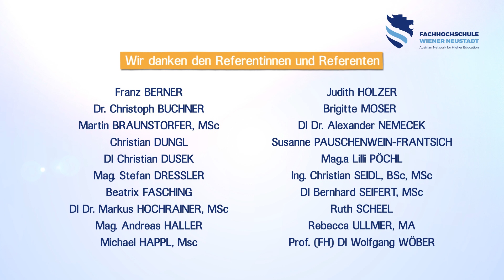FHKids Forscherferien 2018 | FH Wiener Neustadt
Campusluft schnuppern, Forschung hautnah erleben und Spaß am Lernen – so lautete das Motto der insgesamt 72 Kinder im Alter von sechs bis zwölf Jahren bei den ersten FHKids Forscherferien an der FH Wiener Neustadt. Die Kinder durften dabei in die verschiedenen Studienrichtungen hineinschnuppern und nahmen an spannenden Exkursionen teil. Und wie es sich an einer Fachhochschule gehört, wurden die Jungforscherinnen und -forscher bei der Sponsion geehrt.